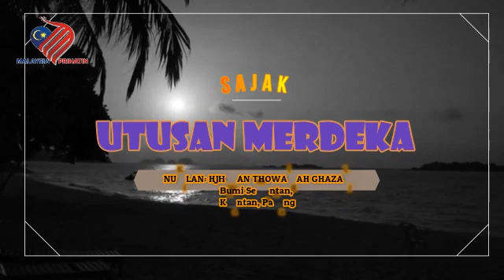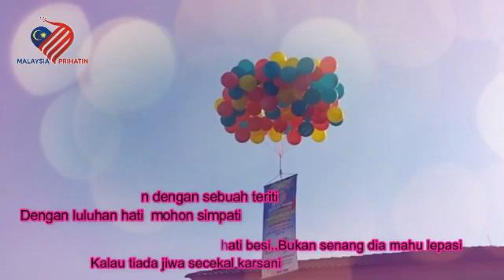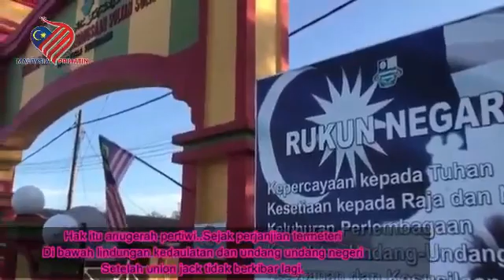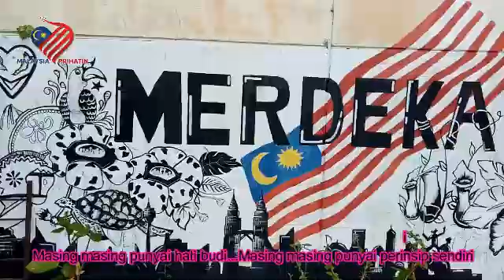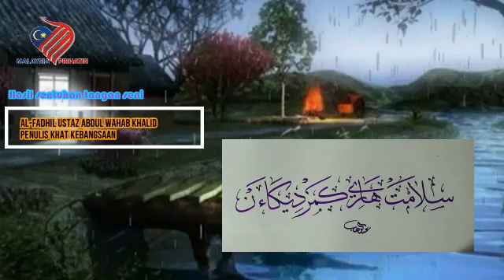UTUSAN MERDEKA | SAJAK KEMERDEKAAN 2020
Sempena Hari Kebangsaan kali ke 63 Tahun 2020, sudilah kiranya untuk menonton buah tangan daripada Cikgu WanN iaitu pendeklmasian sajak. Sajak ini telah dinukilkan oleh kakanda saya yang dikasihi, Hjh Wan Thowaibah binti Hj Wan Ghazali.  Beliau seorang pengkarya dan penggiat seni ini...

Sempena Sambutan Hari Kebangsaan pada hari dan kali ini.
Semarakkan jiwa kita dengan wangian kemerdakaan dengan menghidupkan semangat patriotisme. In conjunction with the National Day Celebration on this day and time.
Enliven our souls with the fragrance of independence by reviving the spirit of patriotism.
Brighten our souls with the fragrance of independence by reviving the spirit of patriotism.
Di kesempatan ini saya ingin merakamkan setinggi2 ucapan terima kasih kpd sifu2 AYU, maaf Sifu Suffi trlbh masa sikit ya 😊 dan teristimewa buat rkn2 mentee ats sumbangan free royalti video merdeka yg kalo blh msuk, saya nk masukkn semua 😂.
Tidak ketinggalan terima kasih atas sumbangan muzik latar yang menenangkan dari seorang kenalan baru dari negara jiran, Jeki Jeksen:
Thanks to the soothing background music contribution from a new acquaintance from a neighboring country, Jeki Jeksen:

Di sini saya listkan link2 channel masing2 , jika sudah menonton dan tiada link drp rkn2 yg saya letak di sini walhal saya ada menggunaknnya, saya minta maaf atas kealpaan trsebut dan mohon   beritahu saya ya.
Enjoy watching my handiwork in conjunction with National Day 2020. May we all always live in peace and harmony under one Merdeka umbrella!
Selamat menonton buah tangan drp saya sempena Hari Kebangsaan 2020. Semoga kita semua sentiasa hidup aman damai dan harmoni di bawah satu payong Merdeka!